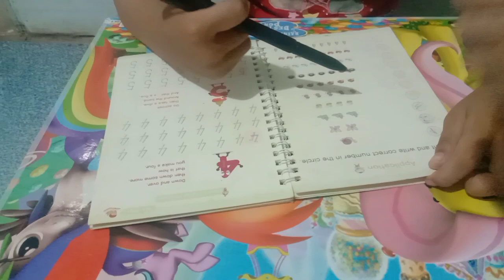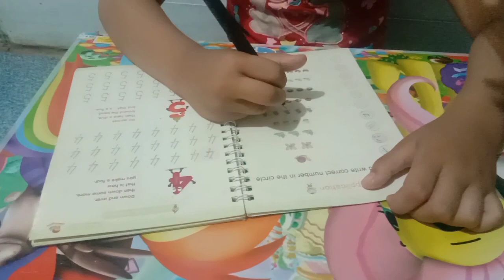zia belajar dari buku magic